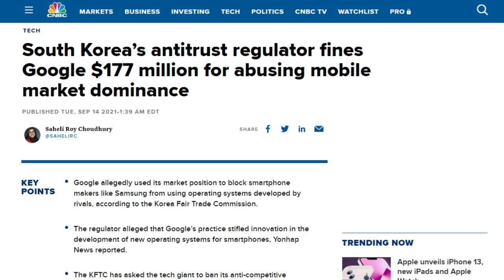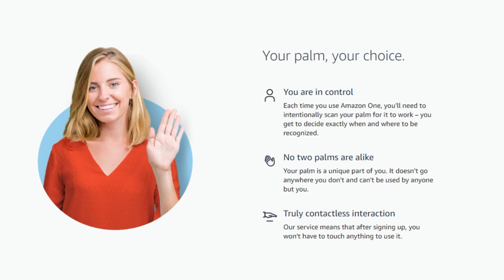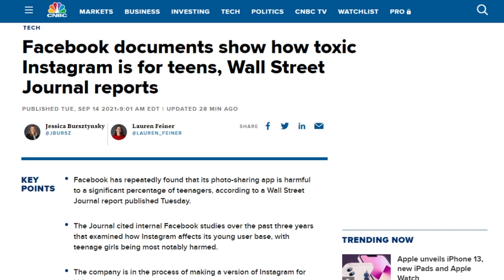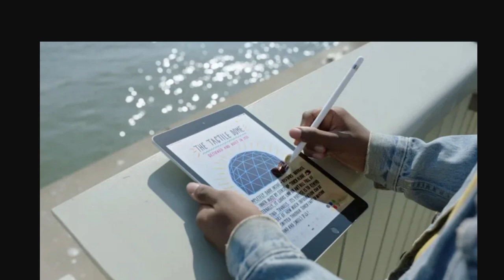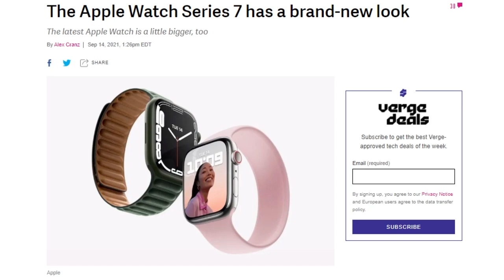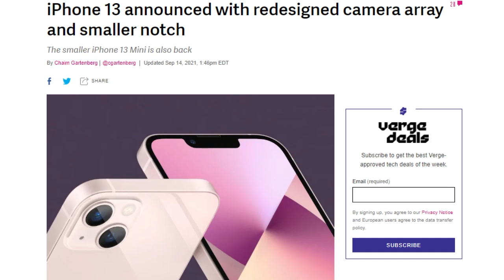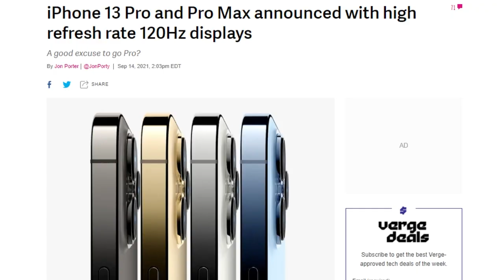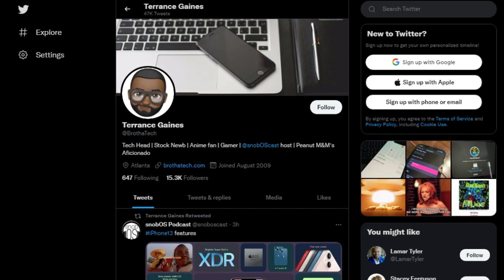Apple Had Something To Talk About - DTNS 4110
Apple announced a number of updates to its iOS and Apple Watch product line today. To help us parse it all out are the hosts of the SnobOS Podcast, Terrance Gaines and Nica Montford.

Starring Tom Merritt, Sarah Lane, Nica Montford, Terrance Gaines, Roger Chang, Joe.

Today’s guest:
Nica Montford

Next guest:
Scott Johnson